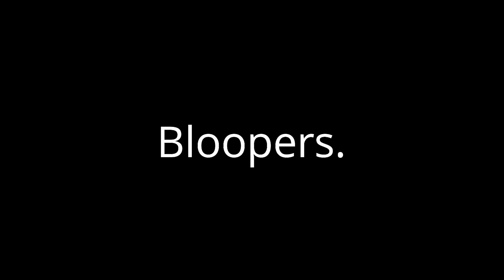Mom and daughter Christmas Daily Routine! || Roblox Bloxburg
Sorry if the audio is messed up :(

DISCORD SERVER: ˝Melanie Rocks Fan Server˝

♥️ SOCIAL♥️